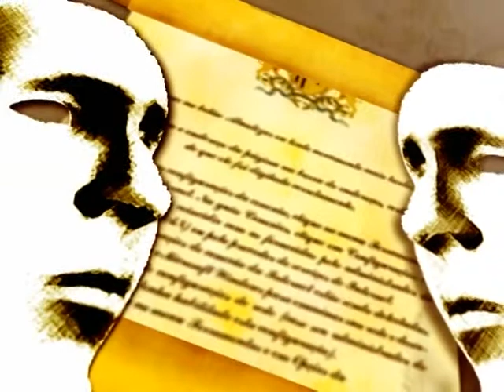De Frente com a Lei - Segurança nos Edifícios, Henrique Silva (PCdoB)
Conversamos com o Vereador Henrique Silva sobre o projeto recém apresentado na Câmara de Vereadores municipal, voltado para regulamentar e disciplinar melhor o sistema de segurança nos edifícios de Caxias do Sul